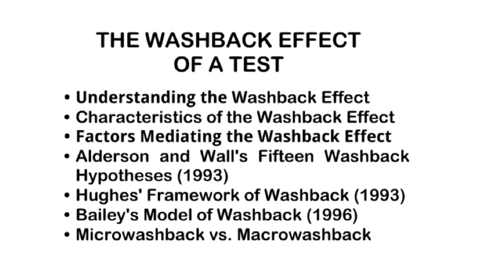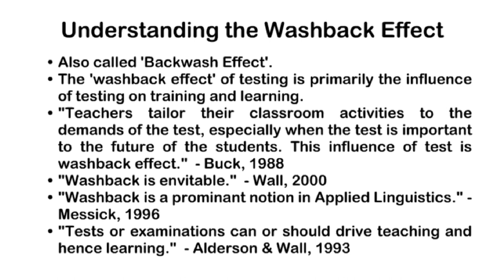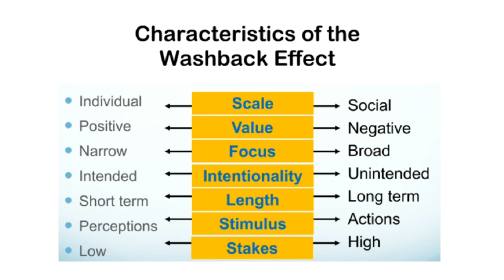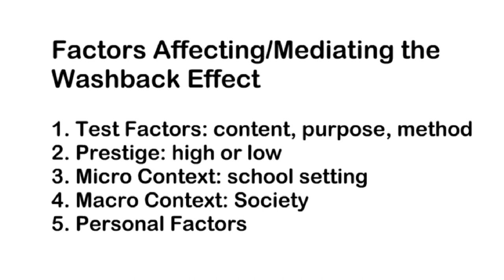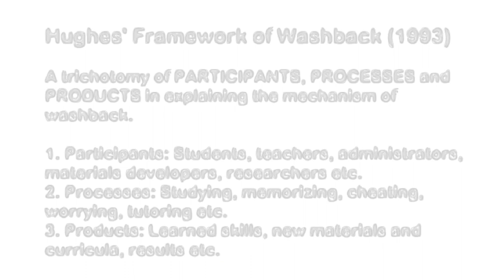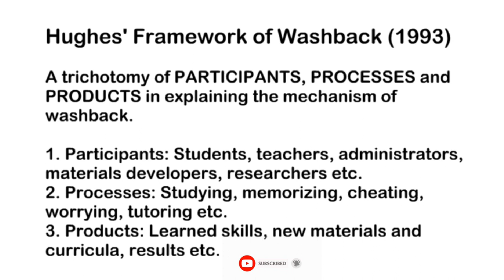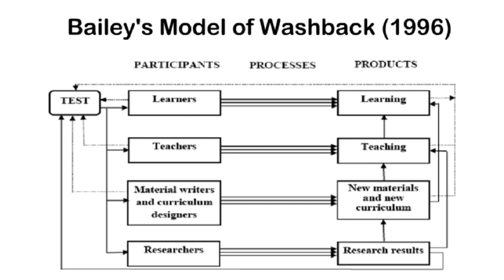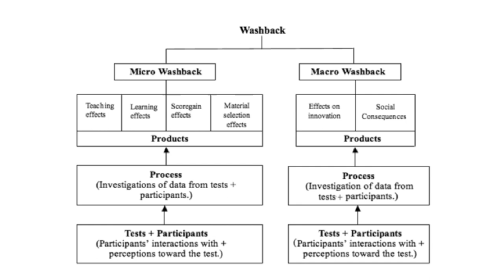Washback Effect of a Test | Backwash Effect | Characteristics & Models of Washback Effect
Following are the topics discussed in this video:
Understanding the Washback Effect
Characteristics of the Washback Effect
Factors Mediating the Washback Effect
Alderson and Wall's Fifteen Washback Hypotheses (1993)
Hughes' Framework of Washback (1993)
Bailey's Model of Washback (1996)
Microwashback vs. Macrowashback